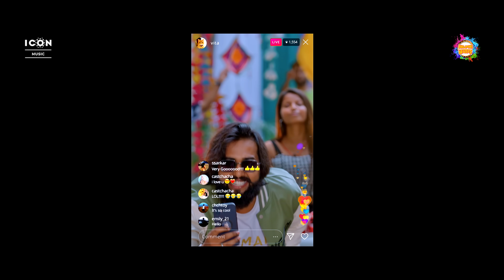Wala Laika - ShivaniSingh | रील वाला लईका | Ft. Shweta Sharma, Mangoman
Romantic बा माहौल, हमसे पटने की कर लो तैयारी की करलो तैयारी,
बवाल मचेगा ShivaniSingh के नयका गीत से, dance की भईल गोलीबारी।

CREDITS:

Singer: Shivani Singh
Lyricist: Ajit Mandal

Video Credits
Featuring : Mango Man & Shweta Sharma
Video by : DIGI DNB
Director : Venkat Mahesh
Creative Director : Nitesh Singh
Dop : Riyaz Ali
Choreographer : Prem Sharma
Editor : P Shubham Babu
DI : Rohit Singh
Makeup : Jyoti Das
Art Director : Shilpa Kumari
Dance Group : V Dance Creative
Production : DIGI DNB

LYRICS:

Hindi Lyrics:
हार्ट बिट हमरो गईल बाटे रूक
आज लेन देखले रही अईसन लुक।।2
सुन सखिया रे ओकरा प मन आगईल
एगो रिल वाला लईका पसंन आगईल

Face के cut बडी भावेला निक लागेला।
हस के जब हऊ ताकेला भाग जागेला।।2
आरे देखते देखत हमरा के भागईल

रात भर हमके सतावेला तडपावेला ।
जिया अजीत छछनावेला हहरावेला।।2
नशा गजबे ओकर हमराप छागईल
एगो रिल वाला लईका पसंन आगईल।।2

English Lyrics:
Heart beat hamaro gayil bate ruk
Aaj len dekhle rahi aishan look
Sun sakhiya re okara pa man aagael
Ego reel wala laika pasand aagael

Face ke cut badi bhaweela nok lagela
has ke jab haut akela bhag jagela
Aare dekhate dekhate hamra ke bhageal

Raat bhar hamke satawela tadpawela
Jiya ajit chichinawela hahrawela
Nasha gajabe okar hamrap chageal